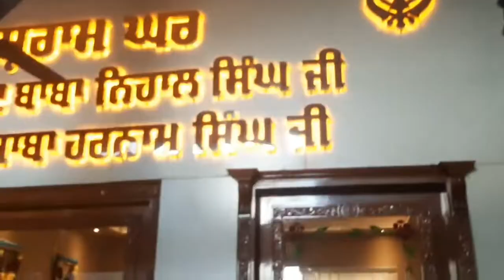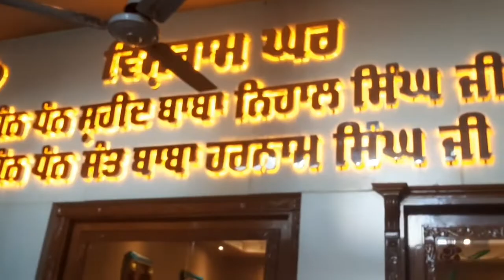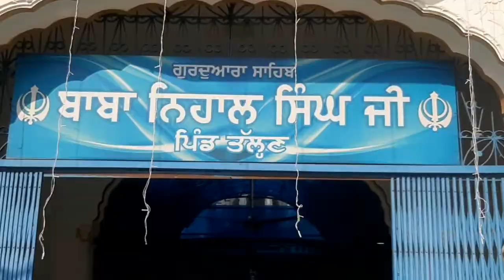Gurudwara Talhan Sahib ji Saheed baba nihal singh ji#Punjab jahaja wala gurudwara#jalandhar